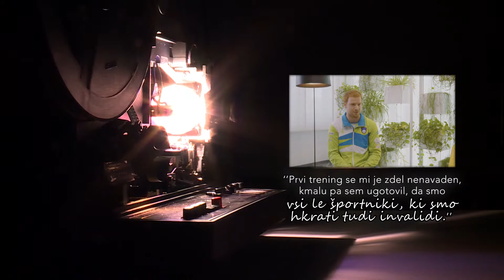Postani športnik: Matej Arh